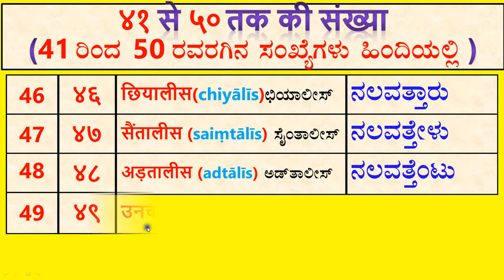Numbers 41 to 50 in Hindi - Kannada